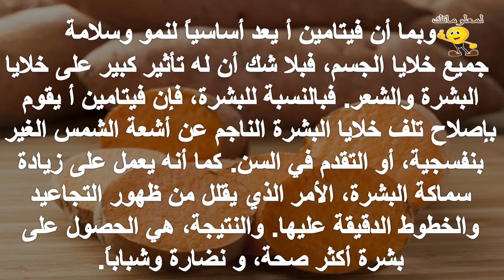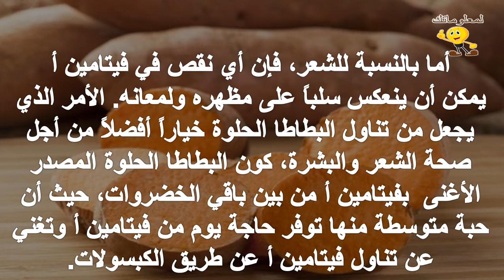فوائد البطاطا الحلوة للبشرة وللشعر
للمزيد من الفيديوهات يرجى دعمكم للقناة بالاشتراك واللايك والكومنت وشكرا علي مشاهدتكم :
تابعنا علي فيس بوك :